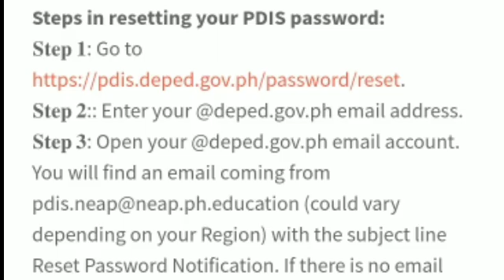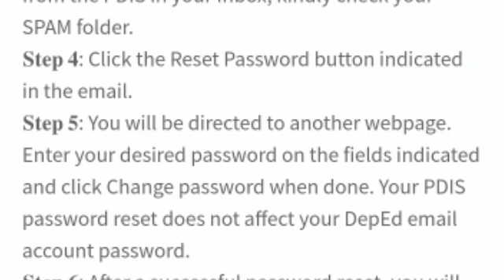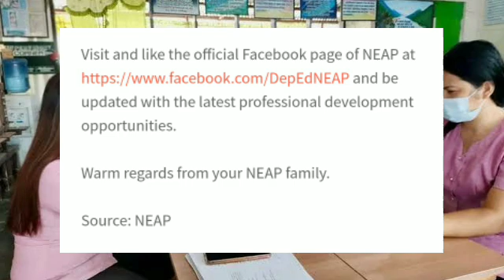NEAP SIM UPDATE|HOW TO RESET PASSWORD IN NEAP SIM|BFAM